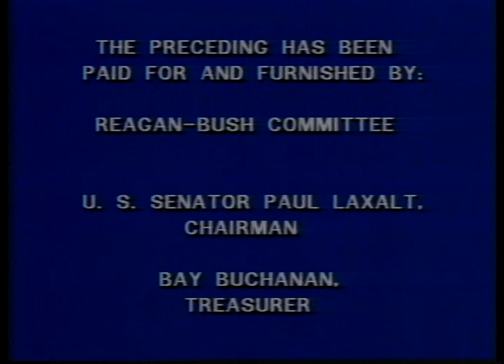Ronald Reagan's Campaign speech "A Strategy for Peace in the 80's" on October 19, 1980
Full Title: Ronald Reagan's Campaign speech  "A Strategy for Peace in the 80's" on October 19, 1980

Access Restriction(s):Unrestricted
Use Restriction(s):Unrestricted